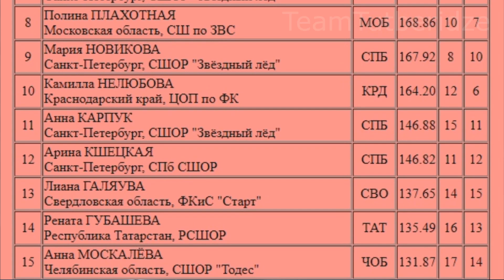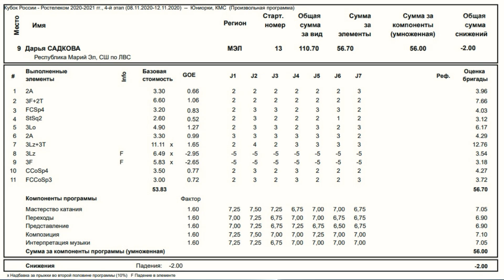ФАНТАСТИКА!!! Софья Акатьева ПЕРВАЯ В ИСТОРИИ Российская фигуристка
Софья Акатьева заняла первое место на 4-м этапе Кубка России по фигурному катанию среди юниорок в Казани.13-летняя ученица Этери Тутберидзе в четверг получила 151,32 балла за произвольную программу, набрав за два проката в сумме 231,44 балла. Фигуристка тренерского штаба Тутберидзе 13-летняя Софья Акатьева стала первой в истории российского фигурного катания, кто исполнил чисто на плюсовую оценку четверной прыжок и тройной аксель в одной программе. ФАНТАСТИКА!!! Софья Акатьева ПЕРВАЯ В ИСТОРИИ Российская фигуристка.

На канале TeamTutberidze News вы найдёте новости фигурного катания, события и видео с тренировок группы Тутберидзе. Всё самое интересное, о лучшем тренерском штабе в мире, Этери Тутберидзе, Даниил Глейхенгауз, Сергей Дудаков и учениках группы Тутберидзе, Алина Загитова, Анна Щербакова, Евгения Медведева, Камила Валиева и всей группы Тутберидзе.